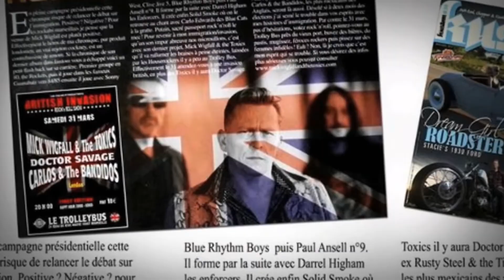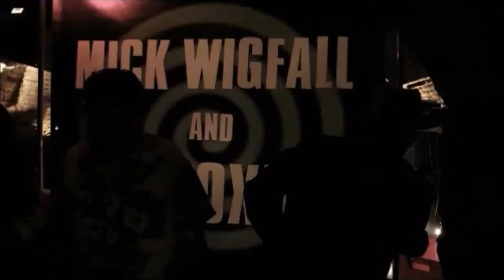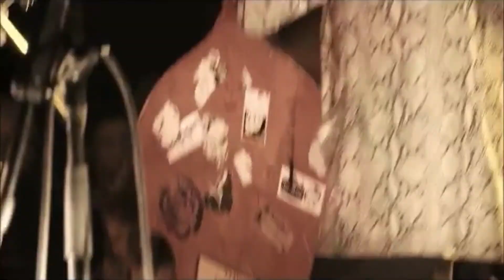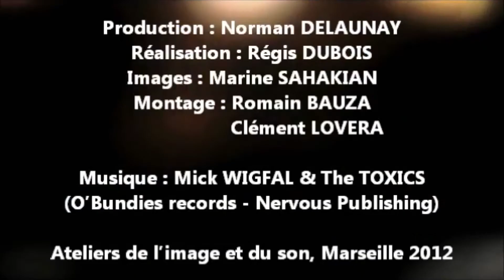Mick Wigfall Interview Marseille France 2013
Mick Wigfall & the Toxics